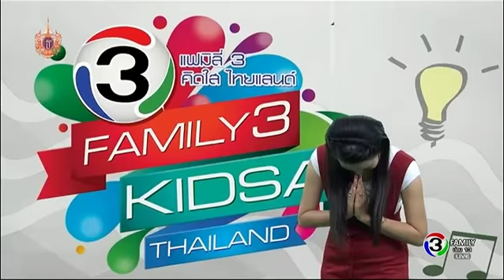Family News Today | พิพิธภัณฑ์ลูกกตัญญู, ชาวเน็ตชื่นชมหนุ่มจีนสู้ชีวิตดูแลแม่อัมพาต | 07-04-58